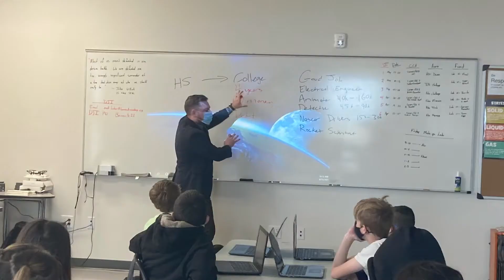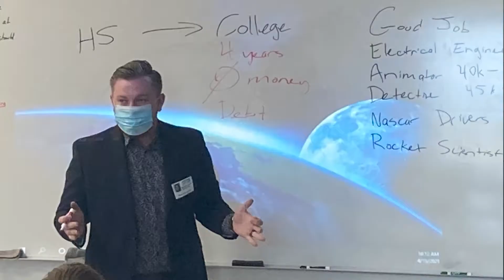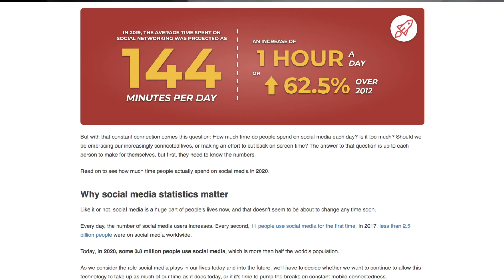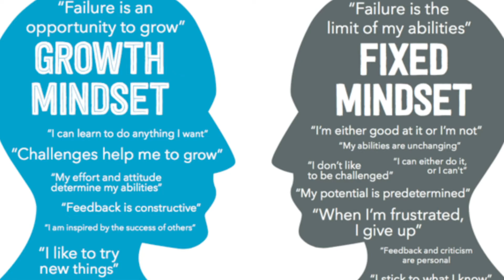7 Habits That Will Change Your Life Immediately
The 7 Habits That Will Change Your Life

1. BE INTENTIONAL
Think about the most successful people you know. Think about the people in your life who get the most things done, and who inspire you to work harder. I would guess that each of the people you thought of are very intentional in all the things that they do. As part of this, it’s important to “Begin with the end in mind”. Stephen Covey talks about this in his book “The 7 Habits of Highly Effective People”, but I’ll illustrate what it means to me with an experience I had this past month.
I was very honored to be asked to be a guest speaker for some 7th graders in their College and Career Exploration class.
I laid out the process of how you get to college and why you might want to go. I started by asking them what their dream jobs were, and made a list on the right side of the board.
I set it up this way because I wanted the kids to Start With The End In Mind and first think of the dream job they might want to have one day, and then visualize how they’ll get there.

2. BE GRATEFUL AND APPRECIATIVE
Sometimes I find myself or others getting frustrated because life isn’t turning out the way we want it to, or we don’t have the nicest, newest things, or we don’t seem to have as many friends as we’d like, or whatever reason.
Especially in the digital age where we get so many things right now, right when we want them, we start to develop expectations that we will be able to have an experience or get new things, just because we want them.
We need to be realistic about our expectations for our life, and be grateful for what we have- otherwise we will always be chasing the next thing, and we won’t let ourselves be happy until we get that.

3. ATTACH A DEADLINE TO YOUR GOALS
Whatever your thing is, make the time to make sure that it gets done, or something else will get in the way.
I think that one of my biggest fears is getting to the end of my life and being disappointed that I never did any of the things that I wanted to because I was too busy wasting time. But setting deadlines for yourself and attaching due dates to your goals will help you to take that trip, learn that language, and spend more time with family.
Whatever it is, just set it to a date and make sure that it happens.

4. MAKE A PLAN FOR EVERYDAY
Good habits are more powerful than being disciplined, because on your days where you wake up and just aren’t feeling it, you’re still going to do what’s a habit for you.
As part of planning your day, make it a part of your schedule to have an established morning routine. This will reduce the amount of decisions you have to make on things that shouldn’t steal any of your mental energy, and it will free you up to be better equipped to make the decisions later on that are actually critical.

5. REDUCE TIME ON SOCIAL MEDIA (EVEN YOUTUBE)
There’s two main reasons why you should spend less time on social media.
The first is the actual time that you’re wasting by looking at how other people are spending their lives. The average person spends 144 minutes of their time each day on some social media platform, which is a massive waste of time.
The second is the way it distorts our world view, and how we see ourselves in it. We trick ourselves into thinking that everyone else’s lives are so much better than ours and that severely affects our view of our own self worth. It also creates unrealistic expectations for what we think our lives should be.

6. SURROUND YOURSELF WITH POSITIVE PEOPLE (AND MEDIA)
You become what you surround yourself with.
Being around people who constantly complain that nothing is ever good enough, will only bring you to that same mindset of finding fault in everything.
There will always be something to complain about, but if that’s what we’re always looking for, then that’s what we’ll always find, and we’ll never even see all the good in the world.

7. HAVE A GROWTH MINDSET
According to Stanford Psychologist Carol Dweck, there’s two types of mindsets that everyone in the world has: Fixed and Growth.
Having a fixed mindset assumes that our personality is made up fixed traits like our level of intelligence, how confident we are, how sociable we are, how creative we are, and the list goes on and on.
A growth mindset though, assumes that while we have inherent traits from birth, none of these things are static. In her 20 years of research on the subject, Carol Dweck noted that developing a growth mindset rather than a fixed one creates a passion for learning rather than a hunger for approval about the way we are.
This helps us to not be discouraged by failure, because we understand that it is an opportunity to learn and do even better next time-finding happiness in  the growth rather than just the end result.

Build up your portfolio and sign up on Robinhood for a free stock-